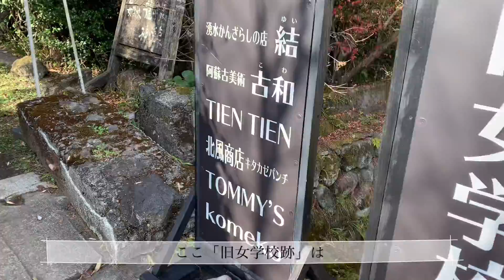【暮らしvlog】素敵なカフェ散策/天空のブランコ/抹茶ダイアリー81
今日のお抹茶は、矢部屋許斐園さんの翡翠

～お抹茶ダイアリー８１～

動画をご覧下さり、ありがとうございます。
お抹茶好きのtea time風景や
ささやかな日常などを映像に残していけたらと始めました。

きょうは阿蘇の旅②
近頃特に人気のスポット
旧女学校跡のお店に行ってきました
おしゃれで可愛くてワクワクするひととき
青空にブランコも満喫し童心に戻るお抹茶時間です
阿蘇の人気エリアや
雄大な自然など楽しんでいただけると嬉しいです。

ゆっくりお抹茶時間をこちらで綴っています。
よければお立ち寄りください。